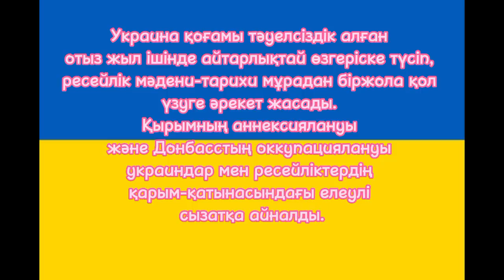"Ресей Украинадан біржола айырылып қалды"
Ресей мен Украина мемлекетінің арасындағы соғыстың шығу себептері